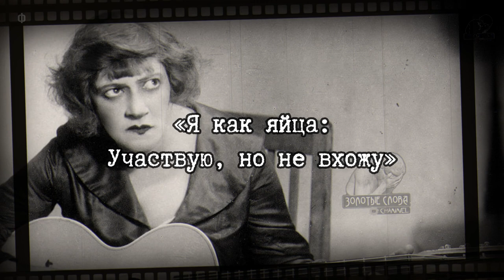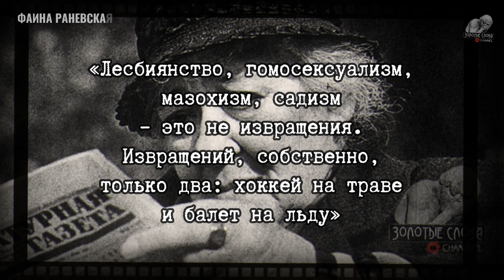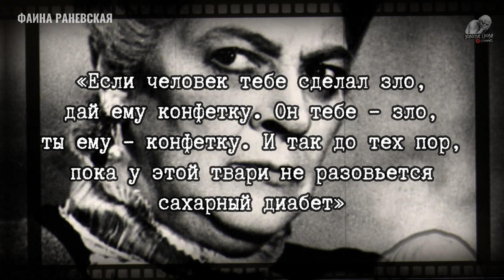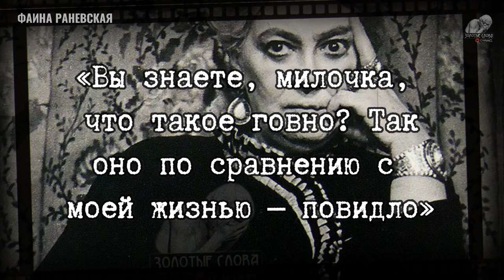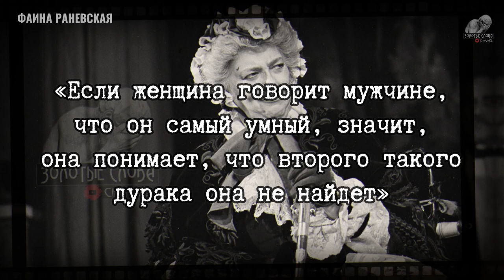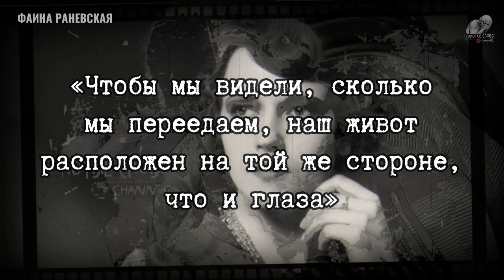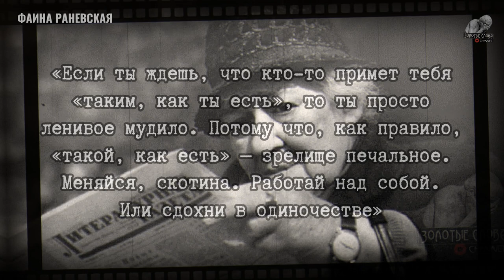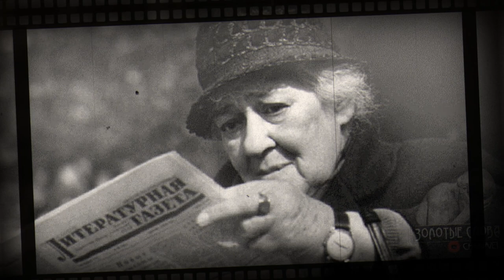Дерзкие высказывания Фаины Раневской о жизни , любви, женщинах! Цитаты и афоризмы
Фаина Раневская - это пожалуй самая уникальная женщина без комплексов в Советском пространстве.
Она была известной актрисой своего времени, но запомнилась не только своим актерским мастерством, но и невероятным остроумием.
Хоть жизнь Фаины и не была сладкой, но она всегда сохраняла чувство юмора и умела любой разговор перевести в то русло, которое ей самой удобно.
Жаль, что таких женщин в наше время нет: умных и остроумных.

🔴 Ставить палец ВВЕРХ👍 либо ВНИЗ👎 - РЕШАТЬ ТОЛЬКО ВАМ!
♥ Будем очень признательны, если Вы напишете  в комментариях - что Вам нравится в наших видео, или что не нравится, и почему Вам не нравится. Этим Вы нам очень поможете.

💪РЕКОМЕНДУЕМ также К ПРОСМОТРУ наши Топовые видеоролики:

☯ Желаем, чтобы в жизни Вам всегда сопутствовала удача и все беды обходили стороной!
Это новое видео на канале Золотые Слова, и это действительно Золотые Слова.
Cлова, над которыми стоит задуматься! Гениальные цитаты великих и успешных людей, которые мотивируют жить и развиваться.

Может Вы также искали на Ютубе что-то подобное из фраз ниже?